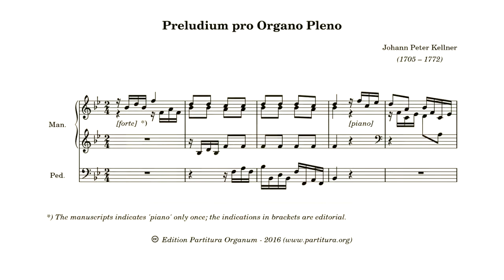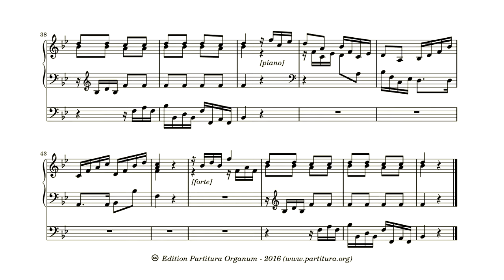Johann Peter Kellner, Preludium B dur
I recently found a digital copy of a manuscript containing two Preludes by Johann Peter Kelnner. One has a accompanying fugue, the other not. Here’s the one without a fugue. It’s not to complicated, like most music by Kellner. It’s easy going music, a bit short, but a joy to play.

The recording was done on the sample set of the Bader-organ in the Walburgiskerk in Zutphen by Sonus Paradisi for Hauptwerk.

Registration
Manuaal: Prestant 8′, Octaaf 4′, Octaaf 2′, Quint 3′, MIxtuur, Trompet 8′ bas, Trompet 8’diskant
Rugwerk: Holpijp 8′, Prestant 4′, Octaaf 2′, Mixtuur
Pedaal: Prestant 16′, Octaaf 8′, Octaaf 4′, Bazuin 16′, Trompet 8′